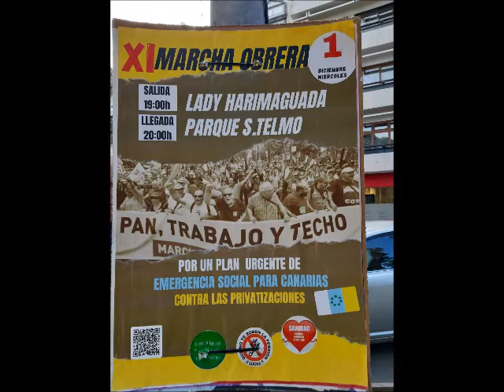Teil 3 des Reisetagebuchs unseres Gran Canaria-Aufenthalt: Triana u Vegueta in Las Palmas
In diesem Teil 3 (von 12 Teilen) stelle ich die Altstadt von Las Palmas vor, Triana und Teile von Vegueta. Gezeigt wird das beeindruckende Krippenspiel im Park San Telmo, ebenso der tolle Jugendstil-Pavillon dort. Ich erläutere, wie Busfahren in Las Palmas gelingt und welche Coronasituation wir vor Ort erlebt haben.